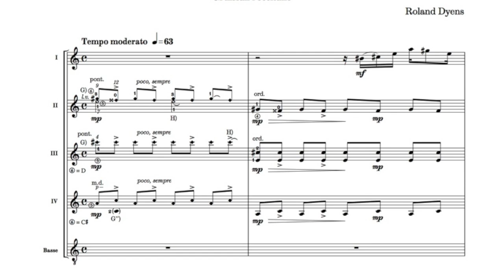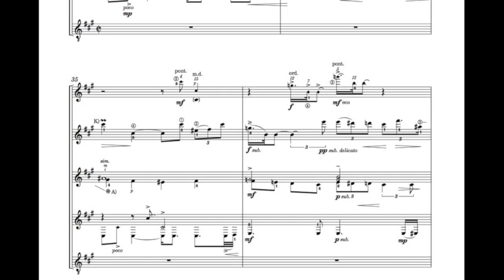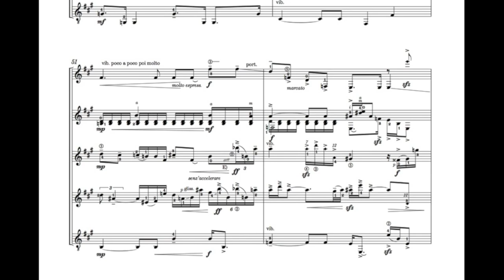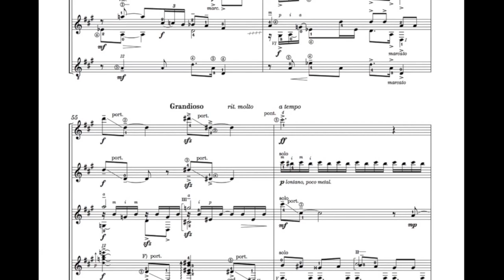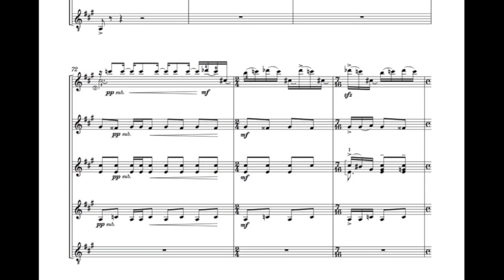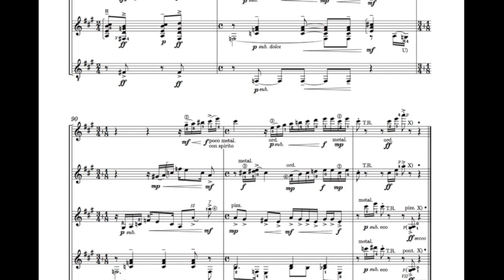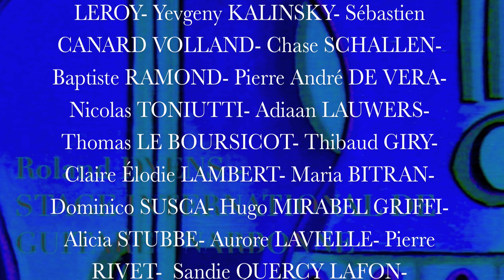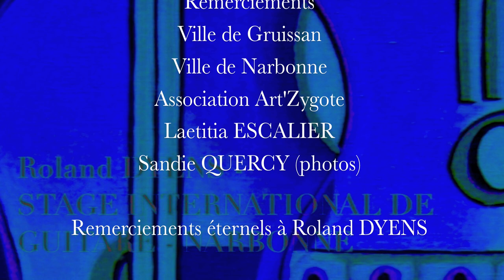AU FIL DE L'AUDE of Roland DYENS (1955 - 2016)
" AU FIL DE L'AUDE "  first time played at Roland DYENS' International Guitar Workshop of Narbonne -France in 2014.
Concert October 31st. Palais des congrès - Gruissan
The piece has been played twice. On line, the encore version captured on format mp3.
Directed by the composer, the ensemble is mainly composed with high level students. Written for 4 guitar parts and a doublebass guitar.

"Along the water" ...  title refers to the river Aude which flows nearby Narbonne. Also a play on homophonic french syllabe : eau (water) and  "au" of Aude.

Roland's words:

After the first performance, Roland asks (frenchly like): " Cheese AND desert?"

At the end of the encore, Roland describes how he felt after the first reading. A real nightmare!  Four days and patient rehearsals later, his composition can proudly sail along to the harbour of Gruissan.
At the end of the piece one can hear the first notes of a very known french song YA D'LA JOIE of Charles TRENET (born in Narbonne)

See his Wizard-bizarre hat along with the waterproof purple gafas,.. AU FIL DE LA L'EAU WIN?